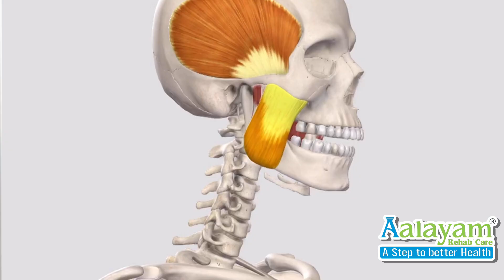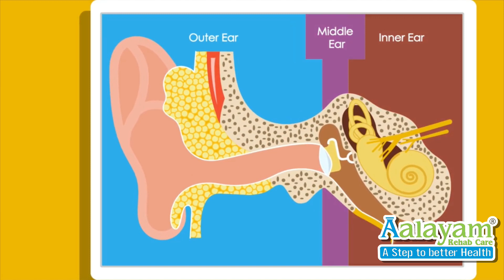How to get rid of Tinnitus Naturally - DR Dipen Patel (Aalayam Rehab Care )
Tinnitus is usually not a serious condition, and is most often caused by long term exposure to loud noises and aging. However, sometimes it can be something more serious like an ear infection or even a tumor.

This technique is quick and easy to do, and it may help relieve your tinnitus immediately. It might not work for everyone, but if you have a mild case of tinnitus, it is definitely worth trying.

Wishing you and your family many Blessings! Stay Safe, Stay Healthy  ❤️😊🙏

ટિનીટસ સામાન્ય રીતે ગંભીર સ્થિતિ હોતી નથી, અને મોટે ભાગે મોટા અવાજો અને વૃદ્ધાવસ્થાના લાંબા ગાળાના સંપર્કને કારણે થાય છે. જો કે, કેટલીકવાર તે કાનના ચેપ અથવા ગાંઠ જેવા કંઈક વધુ ગંભીર પણ હોઈ શકે છે.

આ તકનીક ઝડપી અને કરવા માટે સરળ છે, અને તે તમારા ટિનીટસને તરત જ રાહત આપવામાં મદદ કરી શકે છે. તે દરેક માટે કામ ન કરી શકે, પરંતુ જો તમારી પાસે ટિનીટસનો હળવો કેસ છે, તો તે ચોક્કસપણે પ્રયાસ કરવા યોગ્ય છે.

આ વિડિઓ તમને પસંદ આવે છે તો જરૂરથી Like કરો અને તમારા ગ્રુપ Share કરો અને આ જરૂરી માહિતી જરૂરિયાતમંદ સુધી પહોંચાડવામાં મદદરૂપ થાવ.

Dr. Dipen Patel - Founder and CEO Aalayam Rehab Care.

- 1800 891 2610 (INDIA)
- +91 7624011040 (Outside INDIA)